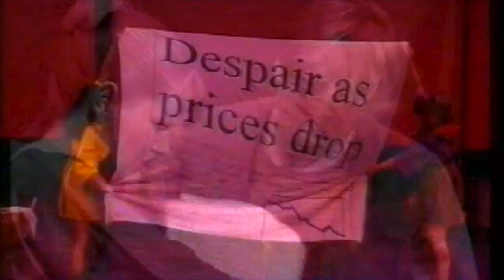Rock n Roll Eisteddfod Karcultaby Area School 1994